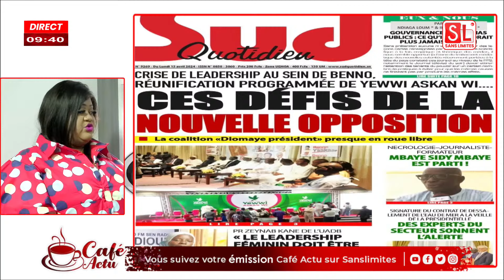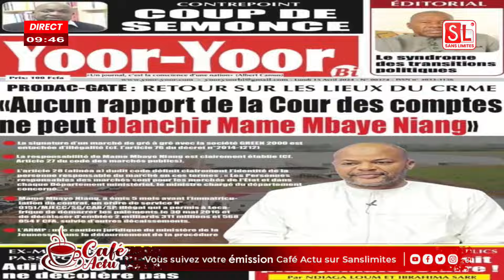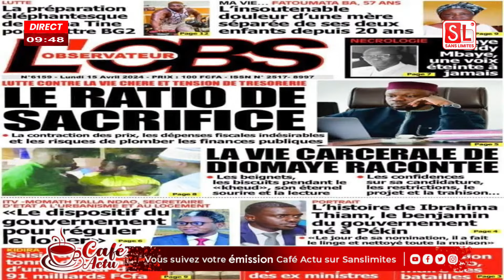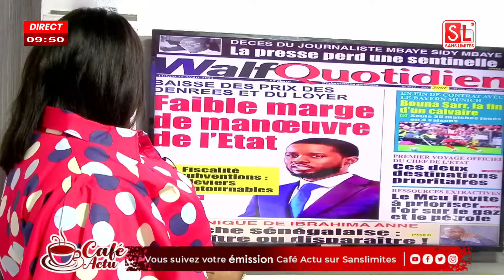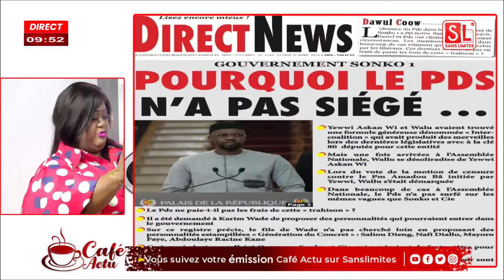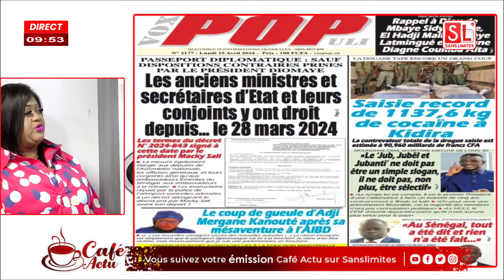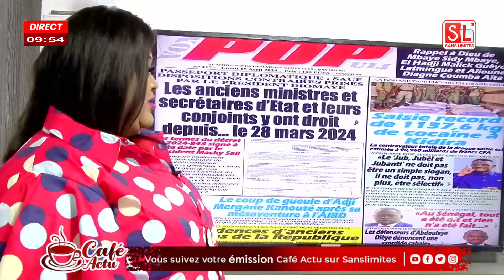Revue des titres avec Mamy Samb A la une retrait des passeports diplomatiques aux anciens ministres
Matinale Café Actu avec Mamy Samb, Nabou Cor et l'équipe DU LUNDI 15  AVRIL 2024